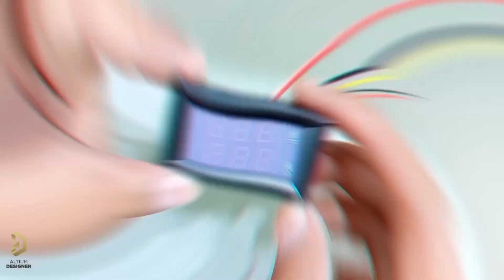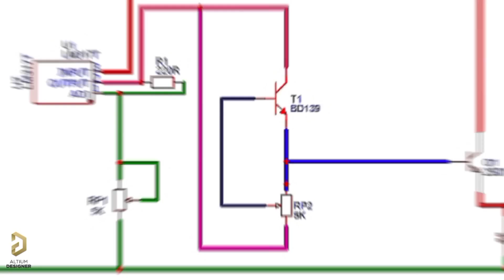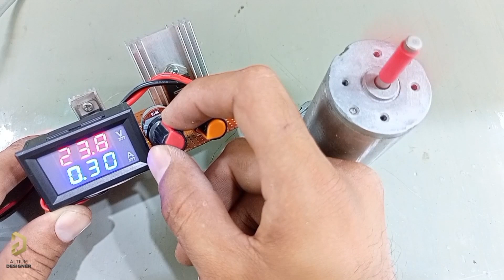DIY || Dc Adjustable Power Supply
in this video make a variable power supply.

7diy variable power supply
diy variable power supply
with adjustable voltage
and current
diy variable capacitor
diy variable dc power
supply
diy variable lab bench
power supply
diy variac
diy variable resistor
diy variable ac power
supply
diy variable frequency
drive
diy variable inductor
0-35v 0-10a
adjustable power supply
0-35v 0-5a
adjustable power supply
0-60v 30a
adjustable power supply
using Im317
adjustable power
adapter
adjustable power supply
from computer atx
adjustable power supply
diy
adjustable power supply
module
adjustable power supply
circuitregulator power supply
circuit diagram
using zener diode
regulated power supply
12v
regulated power supply
using ic 7805
regulated power supply
in hindi
regulated power supply
project
regulated power supply
unregulated power
supply
regulated power supply
regular show the power
regulated dc power
supply
regulated power supply
voltage and current
voltage and current
display module
voltage and current
divider rule
voltage and current
SOurces
voltage and current
explained
voltage and current
protector
voltage and current
division
supply with
adjustable
voltage and
Current
variable power
supply daigram
variable capacitor
variable power
supply using
Im317
variable speed
variable dc powerl
supply with
adjustable
voltage and
current
variable power
supply
variable power
supply
Supply circuit
diagram
variable power
supply using
Im317
variable power
supply using
transformer
variable power
supply circuit
diagram
variable power
supply project